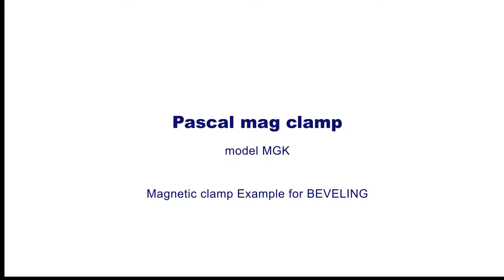Beveling Process with a Magnet Clamp on a Vertical Machining Center (without raising)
Watch Pascals magnetic clamp MGK in action during the beveling process on a vertical machining center.